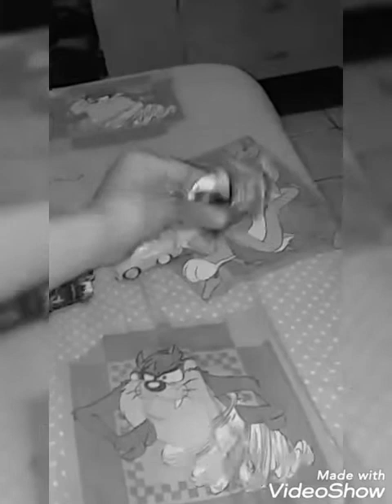Todos os pronto! e até já com e qual do lobo2960 e skate parte 2 e dois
(Pronto! e até já com e qual do lobo2960 e skate 2)
Trem e carro
Carro vermelho e lhama
Lobo2960 preto e skate
Lobo2960 verde e skate
Trem e carro
Tubarão e lobo2960
Lobo2960 e zebra
Perúa do Scooby-Doo e trator
Lobo2960 e avião
Lobo2960 de bloco e dinossauro
Lobo2960 speed shop e perúa
Cat e carro
Lobo2960 de bloco e cachorro
Lobo2960 e chapolin colorado
Titio avô e carro preto
Cat e moto
Lobo2960 e carro verde de policial.